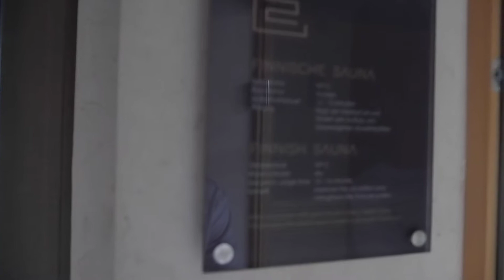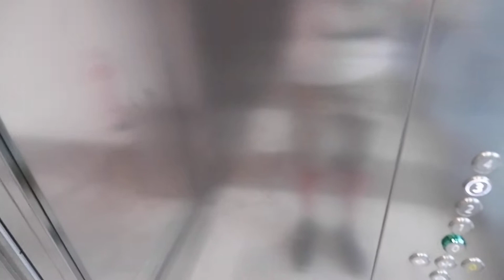Achensee: Unser Hotel für eine Woche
Mit direktem Seezugang, Sauna und Blick auf die Berge.